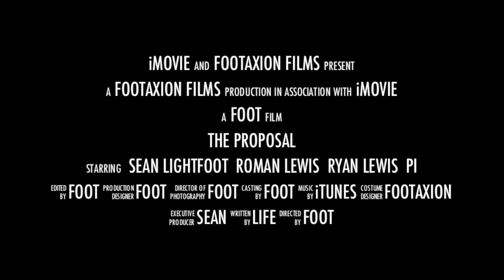The Proposal Tralier